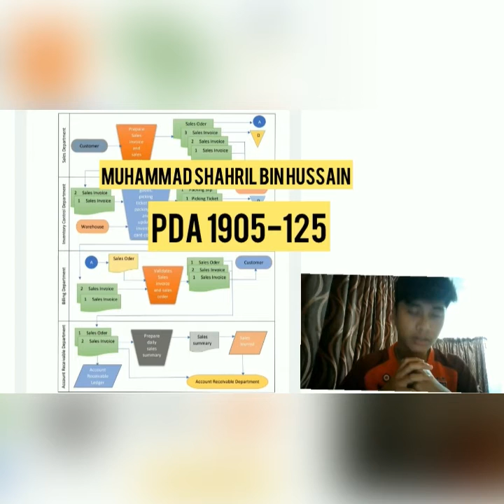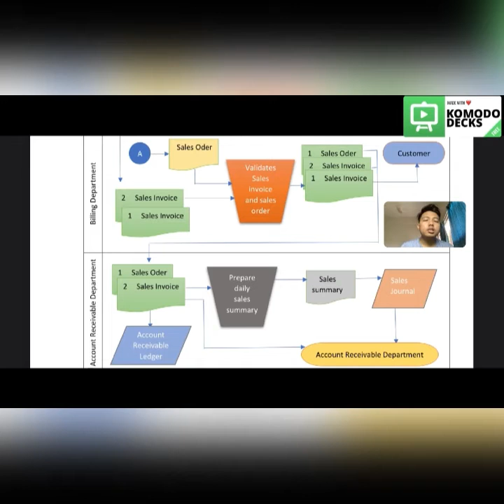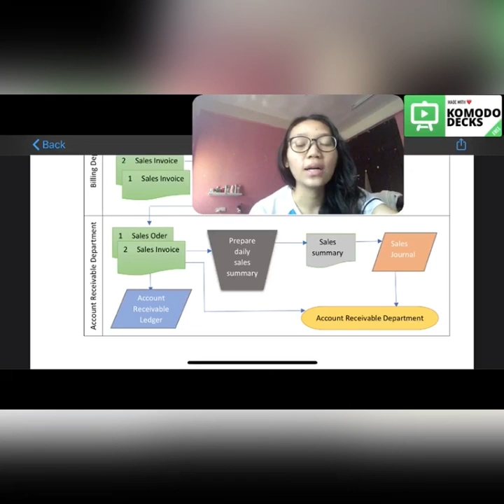FLOWCHART : Accounting Information System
Assalamualaikum wbt, our group SSTA2 wish to present about FLOWCHART Accounting Information System